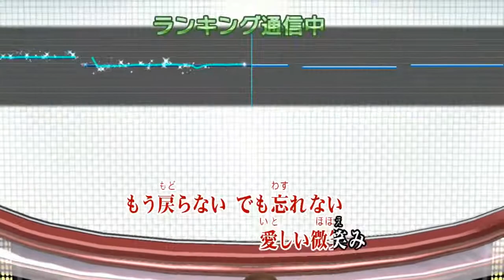Wii カラオケ U - (カバー) CROSS ROAD（採点）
CROSS ROAD
Mr.Children,ミスチル,ミスターチルドレン,桜井和寿,さくらいかずとし,Kazutoshi Sakurai,田原健一,たはらけんいち,鈴木英也,すずきひでや,中川敬輔,なかがわけいすけ,エンジン,J-pop,ROCK,cover,カバー,歌ってみました,Wiiuカラオケ
We are Mr.Children(ミスチル）ブログをこれからも宜しくお願いします！